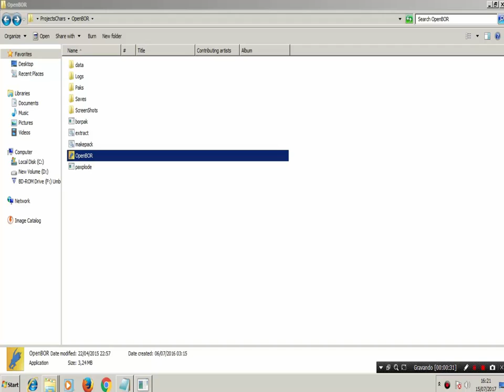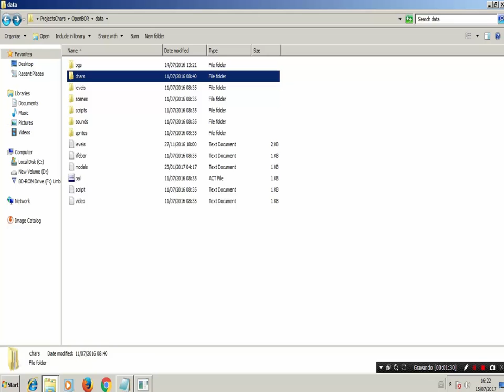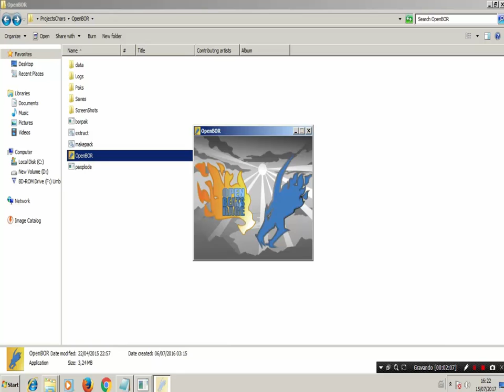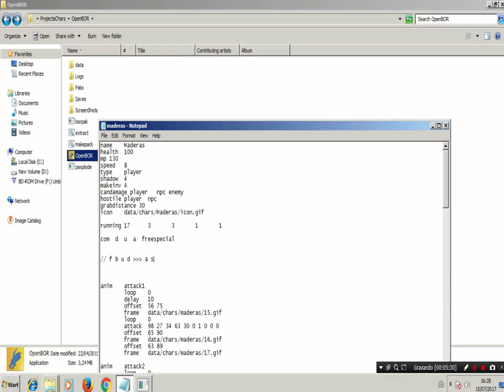Curso OpenBOR - Criando Jogos Beat 'Em Up - Aula #15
Nesta aula tratamos de como dar comandos aos golpes especiais dos personagens.
** Não reparem muito nos momentos em que esqueço alguns detalhes, fazia muito tempo =P